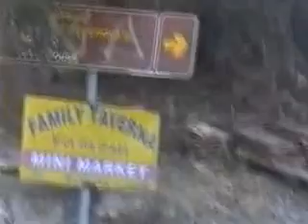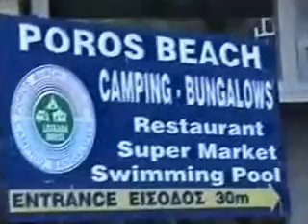Arev yev dzov 83 - Lefkada isl. 2009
Lefkada isl. Driving along the east cost of the island ,visit Vlichos and Poros villigies